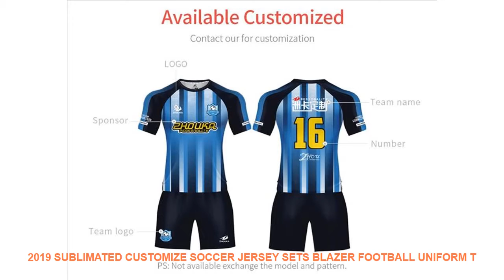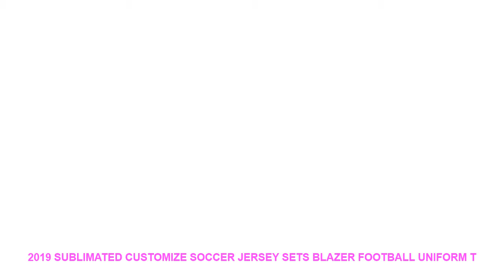2019 Sublimated Customize Soccer Jersey Sets Blazer Football Uniform T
Gender: Men
Material: Polyester
Fit: Fits true to size. take your normal size
Brand Name: NoEnName_Null
Color: any color
Is-custom: Yes
Delivery time: 5-7days
Sport Type: Soccer
Fabric Type: Jersey
Sleeve length: Short
Material: 100% polyester
Size: S-4XL
Feature: Breathable quick dry
MOQ: 10pcs can mix different size

Related Item
Football shirt customizing wholesale sublimation soccer t shirt different color 2019 Match sublimated Sportswear Adult Kids
2019 Custom Soccer Jersey For Men Football Kit Fully Sublimation Customized Any Color Pattern Soccer Suit
2019 Match sublimated Sportswear Adult Kids Team Custom Soccer Jerseys Training youth football shirt maker soccer
2019 Top Quality Sublimation Unisex Sportswear Design Your Soccer Uniforms football shirt maker soccer jersey Custom
Top quality Newest hot sale design football shirt 2019 fully sublimation custom soccer jersey for men
2019 100 Polyester Top Quality Soccer Jersey Sublimation Customized White Soccer Shirt
2019 New Model Custom Sublimation Printing Team Football Jersey
wholesale 2019 full dye sublimation custom kids soccer jersey
2019 Customization Latest design full sublimation hoodies for women or men sweatshirts with your own logo
2019 new sweater design fashion men sweater cool boys sweater for autumn or winter full sublimation

Others Sports Clothing  Videos :
ROCKBROS Winter Snowboard Anti-slip Glove Thermal Waterproof Sreen Skiing Glove Motorcycle Bike Hiking Climbing Men Women Wear =
New bikini Knit trench lace bikini women 2 piece swimming suits Sexy ladys swimsuit Printed knitted swimsuit =
Cute Cartoon Crab Children Kids Boys Girls Water Sports Swim Pool Anti Fog Waterproof Silicone Swimming Goggles Glasses Eyewear =
Kids Children Anti Fog UV Protection Waterproof Silicone Swimming Goggles Glasses Eyewear & PU Fabric Dolphin Swim Cap Hat Set =